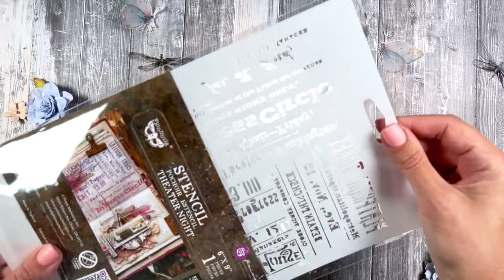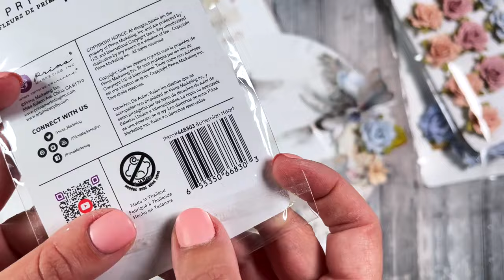Flutter into the magic with Marina's stunning mixed media project tutorial! 🦋✨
Flutter into the magic with Marina's stunning creation! 🦋✨ She’s sprinkled in the charm of butterflies and dragonflies using The 3 Girls Tale’s unique Acetate et Vellum Ephemera, perfectly paired with our dreamy Bohemian Heart paper collection. 🌸 Ready to see these delicate wings in action? Watch Marina's video tutorial and discover the secret ingredients that made this beauty come to life! 🦋💐

659370 - Acetat ephemera AQUARELLE DREAMS668532 - Ephemera IN FULL BLOOM668297 #668310 #668303 - Flowers BOHEMIAN HEART 664121- Paper pad BOHEMIAN HEART